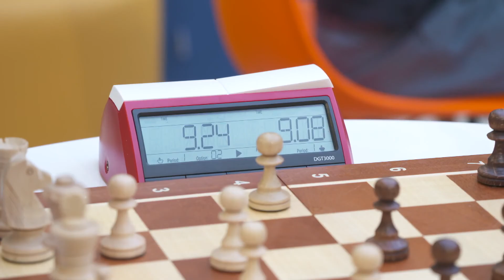Традиционный шахматный турнир «Хибинская рокировка»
В молодежно-культурном центре «ДРОЗД» состоялась «Хибинская рокировка». В традиционном шахматном турнире, который проходит в рамках Хибинского спортивного фестиваля, встретились воспитанники ЦДТ «Хибины», спортивной школы Кировска и АНО «ДРОЗД-Хибины».